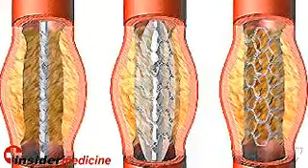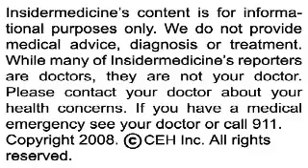Insidermedicine in 60 - March 13, 2008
From Basel - A new study shows that antibiotic therapy should not be routinely prescribed for patients with acute rhinosinusitis. An analysis showed that doctors have to offer antibiotic treatment to 15 patients for one patient to be cured. The number needed to treat dropped to 8 if patients had phlegm-like discharge in their throats. Antibiotics are still likely necessary for children and those who are immunocompromised.

From the Netherlands - A form of bioabsorbable stent may one day be available for those with coronary artery disease. A new study evaluated the effects of such a stent on 30 patients with single vessel heart disease. One year after implantation, only one had a heart attack, and no cases of late stent thrombosis were noted. Given the recent problems of late stent thrombosis in drug eluting stents, bioabsorbable stent technology may become an important tool in treating coronary artery disease.

And finally, from Ottawa - The Canadian Food Inspection Agency is warning the public to avoid drinking some types of pear juice for toddlers, as recent analysis has revealed the presence of arsenic in some samples. While no cases of illness have been reported, the agency has identified President's Choice Organics Pear Juice and Beech Nut Pear Juice as being potentially contaminated. Arsenic has been linked to both cancer and developmental diseases in children.

For Insidermedicine in 60, I'm Essie Heinrich.